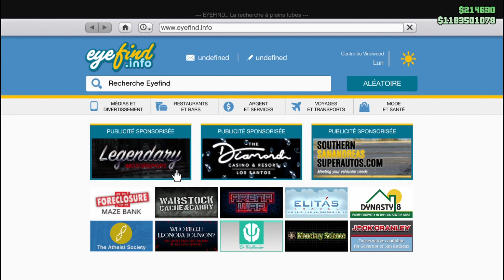GTA ONLINE: NOUVELLE SUPERSPORTIVE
╔ ஜ۩☢۩ஜ
║ ▓▒░| Ouvre la description |░▒▓ ║
╚ ஜ۩☢۩ஜ ╝

►mes pseudos
►gta online pc : arcrow08 ARM
►steam : arcrow08
►uplay : arcrow08
►epic games : arcrow08

 - mettez des commentaires constructifs
 - pas de propo haineux
 - pas de commentaires du style like si ...
►Le non respect de ces règles peut avoir des sanctions comme un ban de la chaine